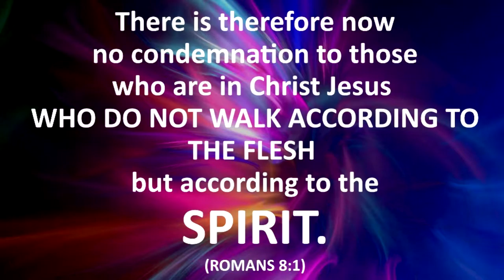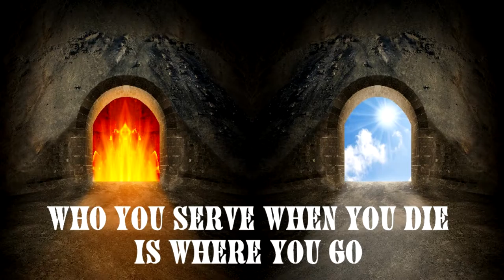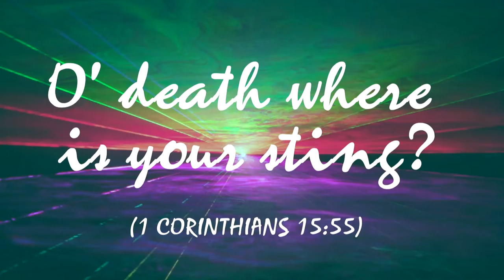Law of Life